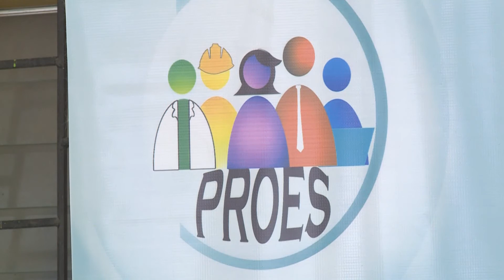PROES RESPALDA PROFUNDIZACIÓN DE CAMBIOS QUE FAVORECEN A AMPLIOS SECTORES POPULARES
A un año de su surgimiento, Profesionales por la Transformación de El Salvador, realizaron un pronunciamiento en el marco de los 27 años de los acuerdos de paz.